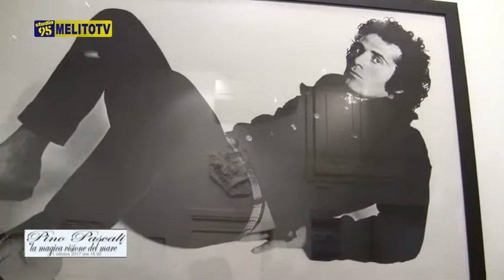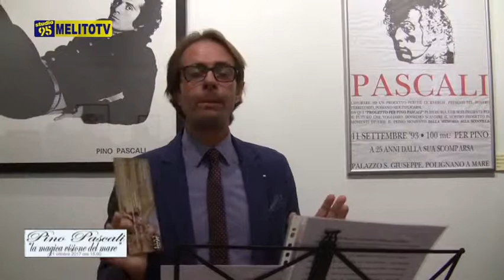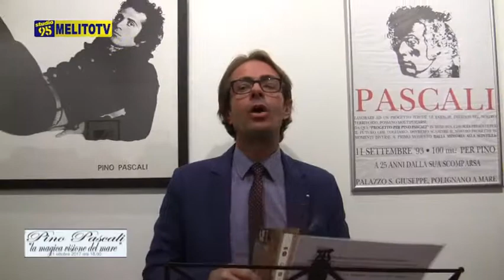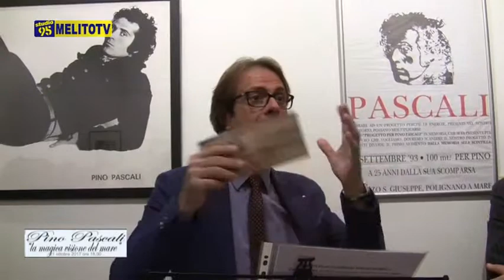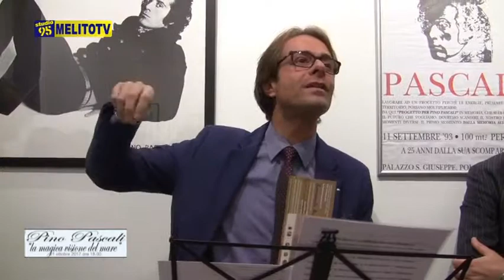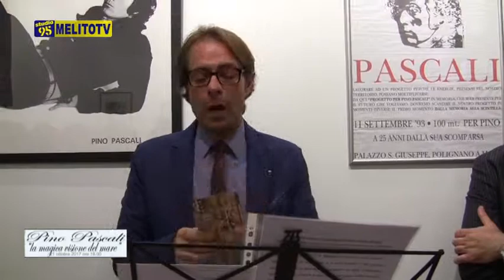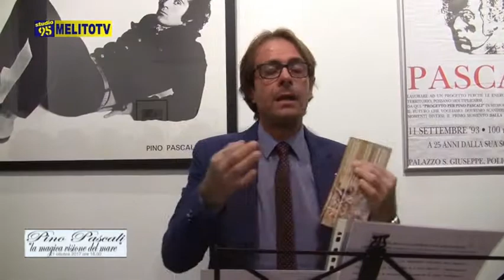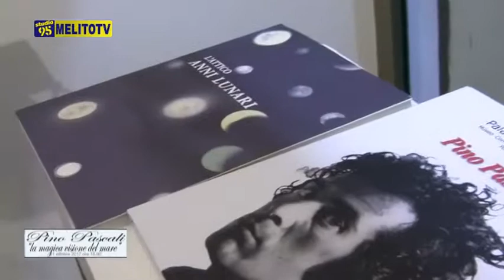GALLERIA ZEUSI (CZ) - OMAGGIO A PINO PASCALI